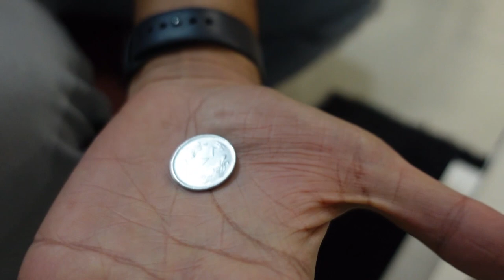Surprising MY FRIENDS with GOOD NEWS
All vlogging Gears, I use

*g